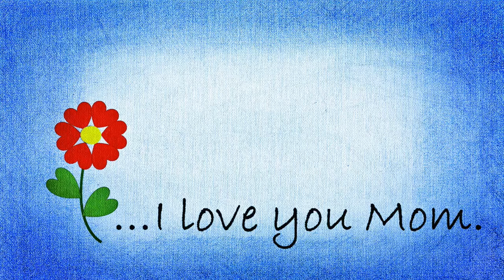Swati; Mother's Day Video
Ms. Swati expressing her feelings for her mother. Thankyou for such nice words. Really expressive. Event covered by Explore NCR. Thank you Team GSPS for such nice gesture